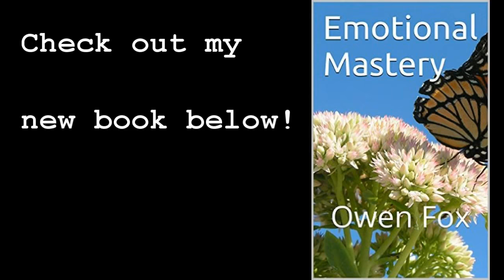Fundamental Principles For Having A Positive And Prosperous, Feel Good Life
LOVE LIFE!
LIVE!
LAUGH!

Owen!